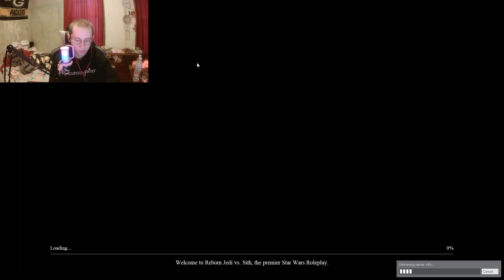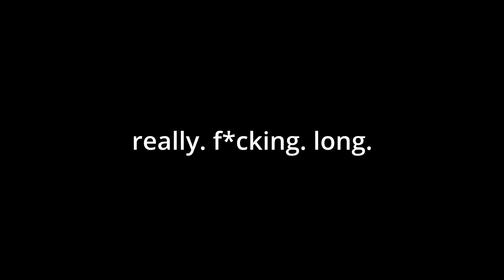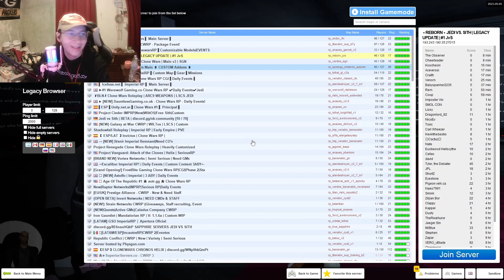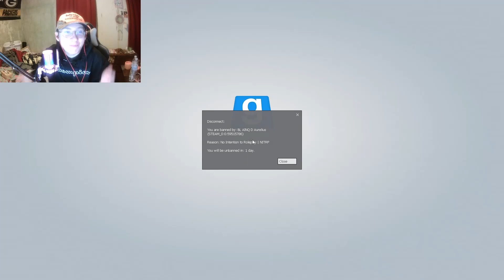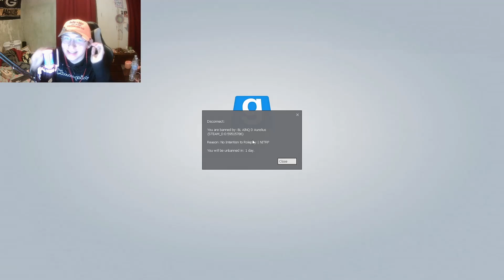star wars rp is so dumb